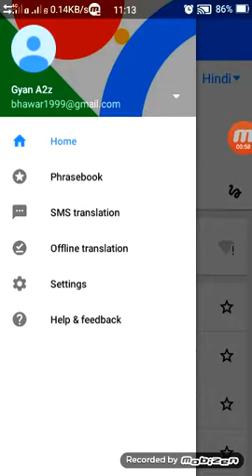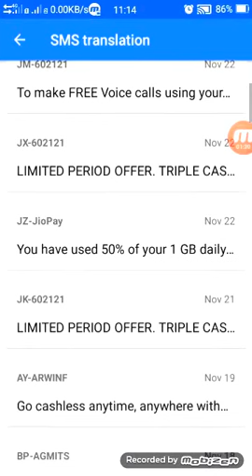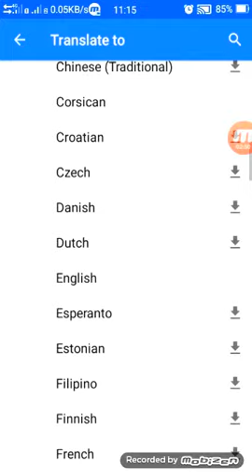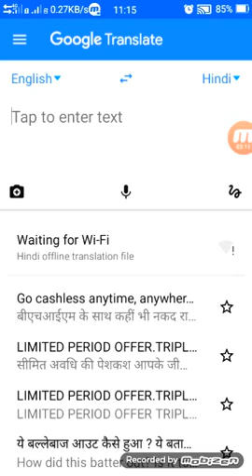English ke SMS ko Hindi mai badalna.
इंग्लिश में SMS को हिंदी में 1 सेकंड में ट्रांसलेट करें
वॉइस इनपुट के लिए यह वीडियो देखें